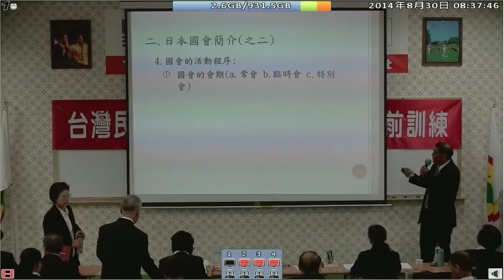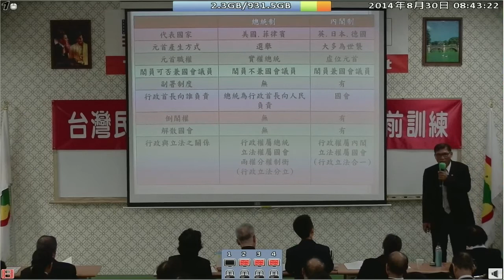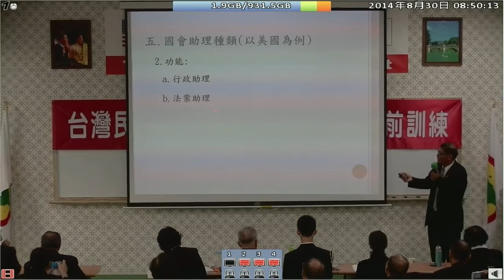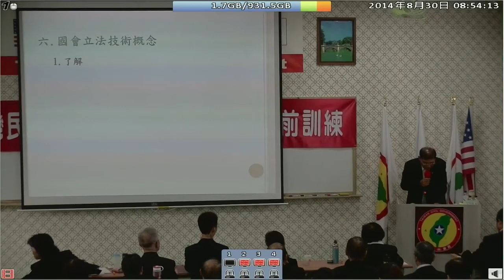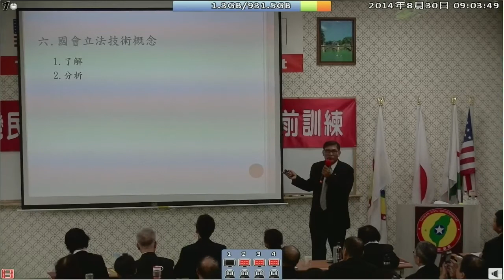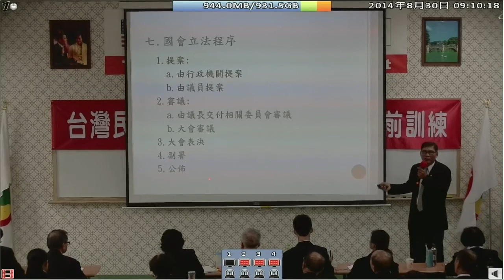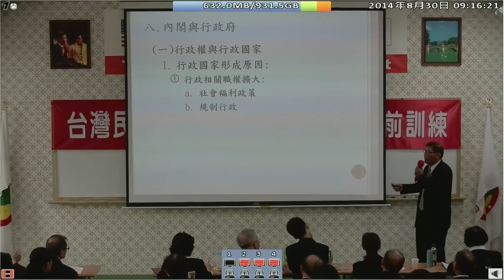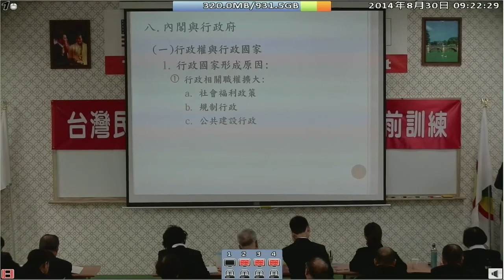140830-3b-行政人員與民意代表的溝通-潘良華-台灣(民)政府140829閣員議員職前訓練